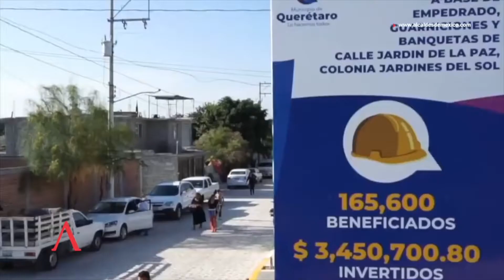10 alcaldes, ¿Que quieren para su municipio?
Alcaldes de México buscó a 10 presidentes municipales para conocer su visión acerca de las estrategias que deben seguir y cómo pueden contribuir al desarrollo regional y nacional.

El año 2019 fue de grandes retos para los tres órdenes de gobierno y 2020 plantea un escenario similar.